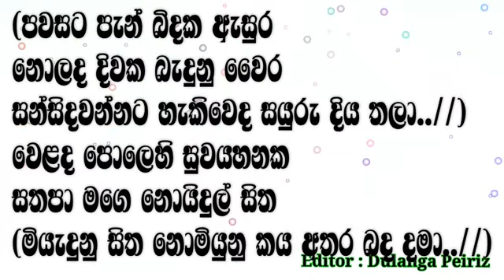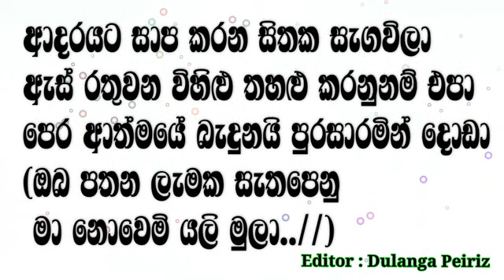Adarayata Shapa Karana Karaoke with Lyrics | Indika Prasad Karaoke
ආදරයට සාප කරන සිතක සැගවිලා
ඇස් රතුවන විහිළු තහළු කරනුනම් එපා
පෙර ආත්මයේ බැදුනයි පුරසාරමින් දොඩා
ඔබ පතන ලැමක සැතපෙනු මා නොවෙමි යලි මුලා

(නන්නාදුන ආදරයට මා කැදවා ඔබ ගිය දුර
ආපසු එන්නේ කෝහොමද බිදුනු සිත දමා..//)
ආදරයට විස මුසු කර ඔබමට පෙව්වේ කිරි කර
(බිගුන් මියෙන විස ඇති විස මල්ද රැවටුනා...//)

(පවසසට පැන් බිදක ඇසුර නොලද දිවක බැදුනු වෛර
සන්සුදවන්නට හැකිවෙද සයුරු දිය තලා..//)
වෙළද පොලෙහි සුවයහනක සතපා මගෙ නොයිදුල් සිත
(මියැදුනු සිත නොමියුනු කය අතර බද දමා..//)